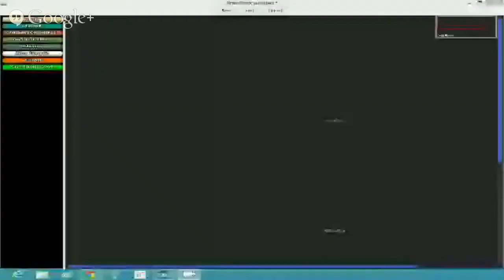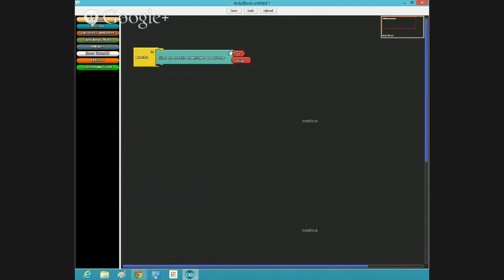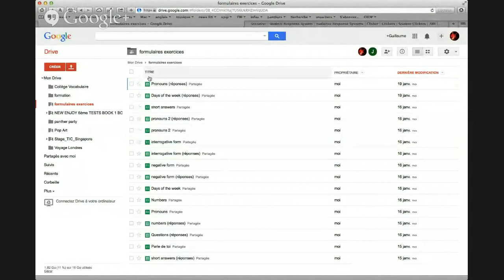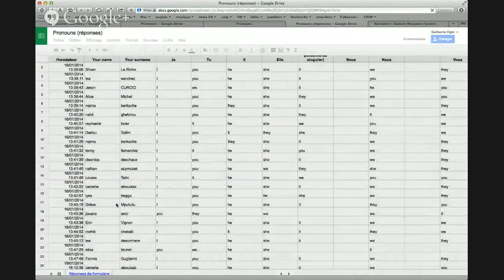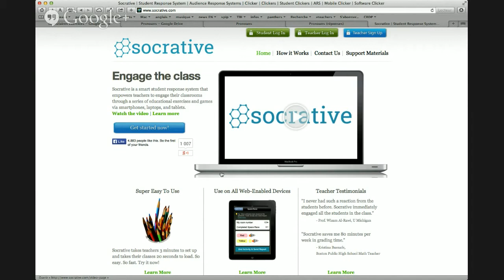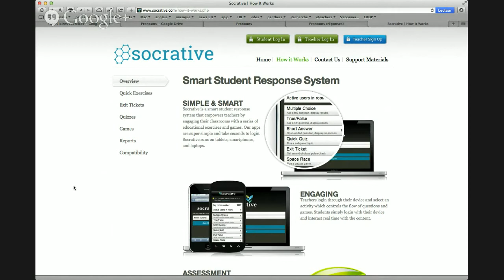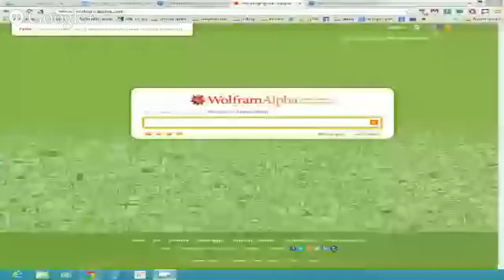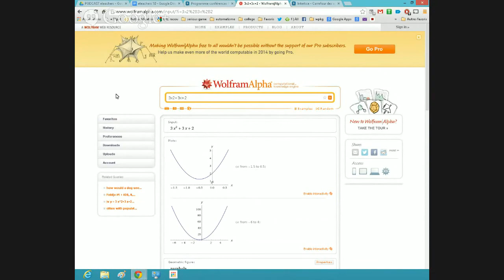eteachers #10 : c'est un petit anniversaire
Google+